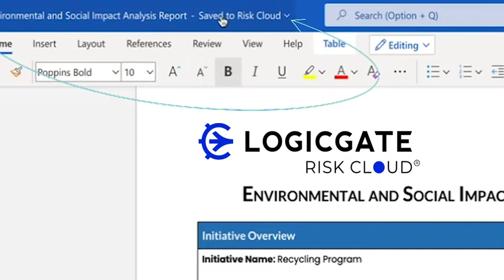Risk Cloud® now integrates with Microsoft 365!